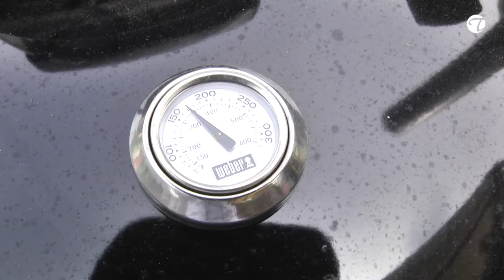Die besten Tipps zum indirekten Grillen und Smoken (Profi)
Indirektes Grillen schützt das Fleisch vor dem Verbrennen und Austrocken. Besonders bei Rindfleisch achte darauf, dass es abgehangen ist,  dryaged !  Karl-Josef Gaub, deutscher Grillmeister, grillt verschiedenes vom Galloway-Rind (auch ein 1,5 kg Steak...) im L' ami Fritz beim Grillfest im Jahr 2015 und gibt Dir wertvolle Tipps für Dein Grillerlebnis.

Möchtest du weitere Rezepte sehen, tolle Köche kennen lernen und ausgesuchte Produkte entdecken? Dann wirst Du immer informiert, wenn es neue Videos gibt! Wir freuen uns auf Dich!!!